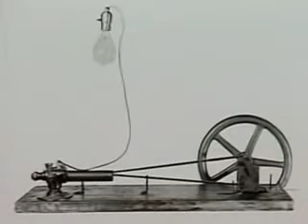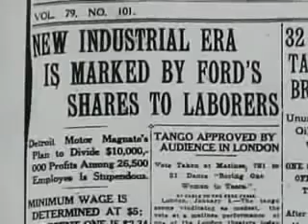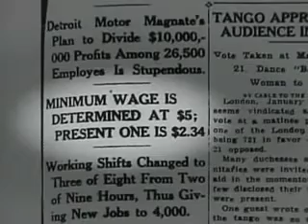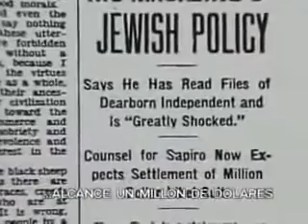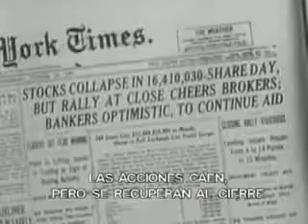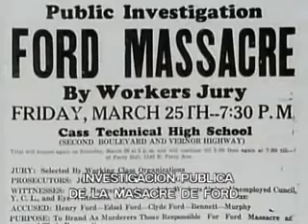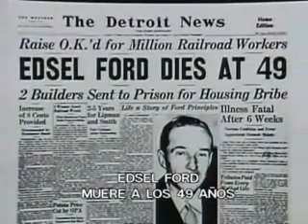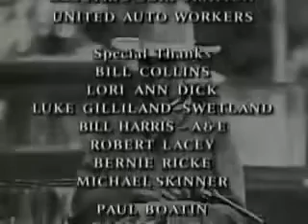La historia de un gran emprendedor: Henry Ford, el padre de las cadenas de producción modernas